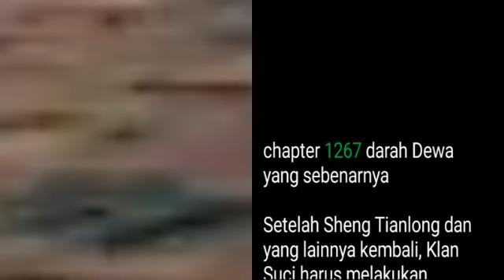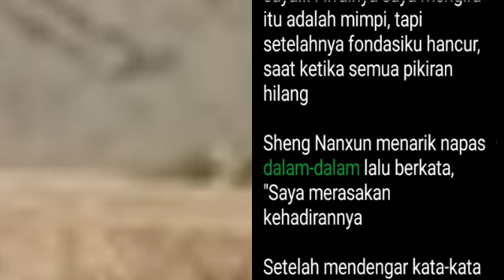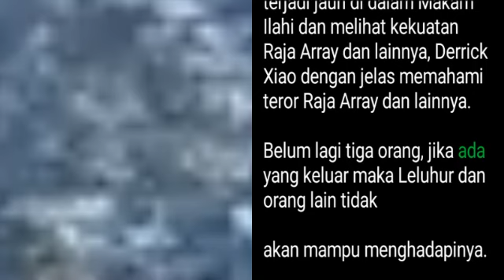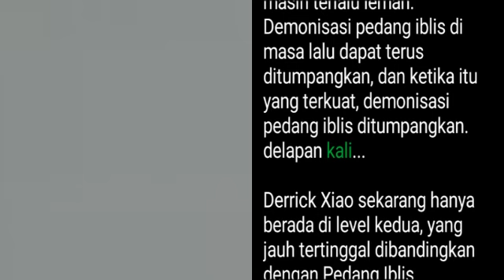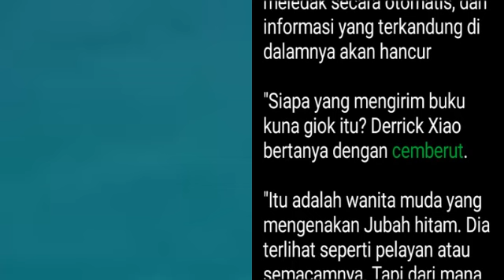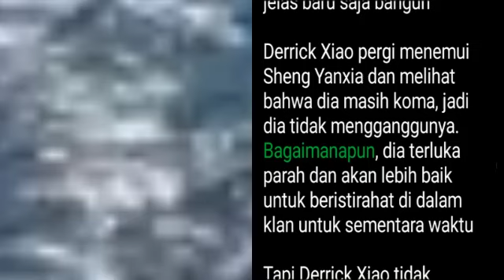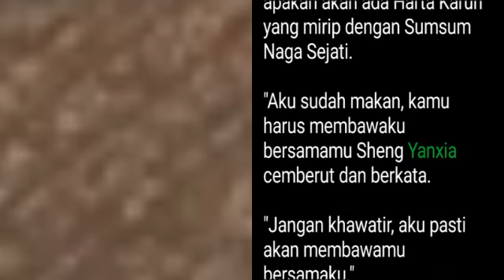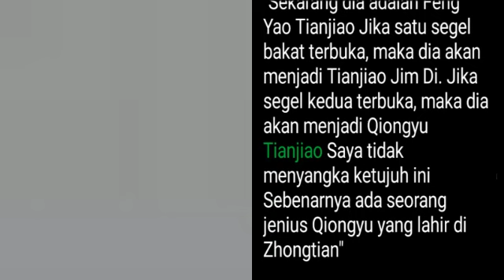Bab 1267-1268 | Dewa Bela Diri, Derrick Xiao